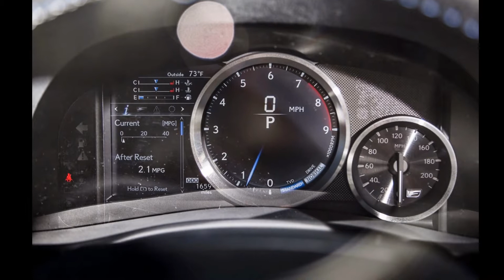2016 Lexus GS F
Lexus Adds to the ‘F’ Brand Stable With Addition of GS F Sedan

High Revving 5.0L V8 Producing 467 hp in Five Passenger Sedan
Lexus Goes Racing on Global Scale and Reveals New Motorsports Logo
DETROIT (Jan. 13, 2015) – Throaty rumbles and nimble handling aren’t just for sport coupes. Meet the all-new 2016 Lexus GS F performance sedan. It is not a standard luxury sedan or track car. The GS F rolled into the North American International Auto Show today with a growl, four doors and enough cabin space to comfortably accommodate five adults.

The GS F sports sedan, which combines a luxury cruiser with the handling of a sports car, is the latest vehicle to join the company’s high-performance “F” lineage that began in 2008 with the IS F sedan, then the fabulously exotic LFA in 2012, and just last year, the RC F coupe. Based on the mid-size GS luxury sedan, the GS F should not be confused with the GS 350 F SPORT. The GS F builds upon the GS 350 F SPORT with a comprehensive set of upgrades that re-engineer the car. From its engine, to its driveline, suspension and overall tuning that optimizes its reflexes, the GS F is an entirely new animal to the Lexus showroom.

“The cars with the ‘F’ designation are meant to generate a very positive feeling when you’re behind its steering wheel, to be something that’s fun to drive no matter who is driving or where it’s being driven,” said Yukihiko Yaguchi, GS F chief engineer. “With the GS F, we wanted to make a special car that not only would exceed the expectations of the most discerning driving enthusiast, but also something that most people can enjoy. In that way, the GS F embraces the virtues of sound, response and power, the cornerstones of the Lexus ‘F’ brand.”

A Naturally Aspirated V8 and Dynamic Eight-Speed Gearbox

Under the hood will be a naturally-aspirated 5.0-liter V8 that produces a sonorous 467 hp (473 PS)*and peak torque of 389 lb.-ft. (527 Nm)* with a 7,300 rpm redline. The powerplant will be mated to a quick-acting eight-speed automatic gearbox with paddle shifters for manual-shifting capabilities. The GS F also has four different driving modes: Normal, Eco, Sport and Sport S+, the latter designed specifically for the racetrack or your favorite challenging road. As sweet-sounding and powerful as the engine is, the DOHC 32-valve powerplant can offer a measure of fuel efficiency, incorporating the Atkinson cycle in certain driving conditions.

Handling Honed on the Famed Nürburgring

The GS F will feature structural reinforcements and an exclusive suspension system matched to the car’s added power. The newest member of the “F” line boasts a level of handling and agility uncommon in a mid-size luxury sedan that was honed on Japanese circuits such as Fuji Speedway and perfected on the famous Nürburgring Nordeschleife. The GS F’s impressive track and twisty road manners are the result of a custom firm suspension, along with wider forged wheels shod with staggered Michelin Pilot Super Sport tires (255/35-19 front, and 275/35-19 rear). The suspension combined with an enhanced braking system relying on 15-inch front rotors that are available with bright orange 6-piston calipers help give the GS F remarkable high-speed handling and braking capability. Carrying over 300 pounds less mass than key German sedan competitors, the GS F offers a near sports car level of nimbleness and agility. These features help provide near-neutral handling balance and a high degree of driver control.

At the rear of the car, Lexus’ Torque Vectoring Differential (TVD) with two electro-mechanical clutch packs, will be part of a long line of standard equipment that’ll make the GS F’s handling stand out from the crowd. The TVD features three operating modes:

Standard (default) provides a balance of agility and firmness;
Slalom emphasizes nimble steering response and agility; and
Track emphasizes control during high-speed circuit driving.
Distinctive Styling That Defines “Form Follows Function”

“Fun to drive, it’s what characterizes all cars wearing the F badge, and it was our intent to design the GS F to exude that character,” said Yoshiharu Nakajima, project chief designer, Lexus Design Division. “The styling philosophy of the GS F is one of form following function. For example, the GS F’s spindle grille was born to further enhance the car’s aerodynamics and internal cooling, while the air outlets in the front fenders, first applied in the IS F and then the RC F, have been adopted in the GS F because of its efficiency. The styling direction of the GS F is one that promotes Lexus’ commitment to ‘Progressive Luxury,’ and I feel this car conveys that brand message flawlessly.”